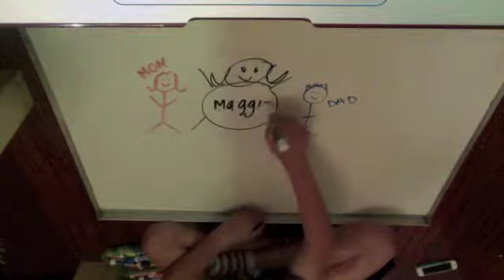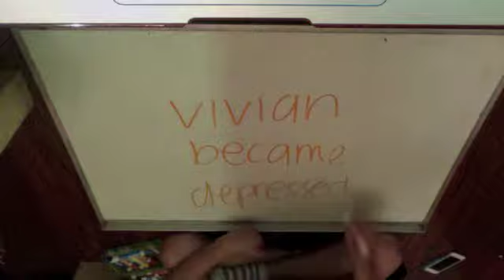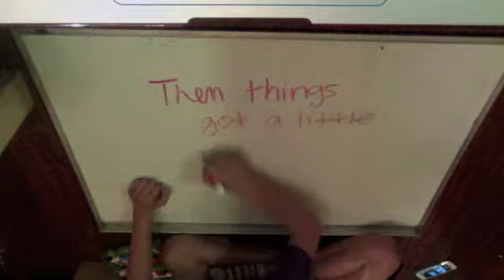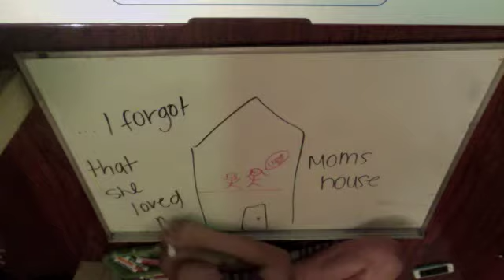the story of my life